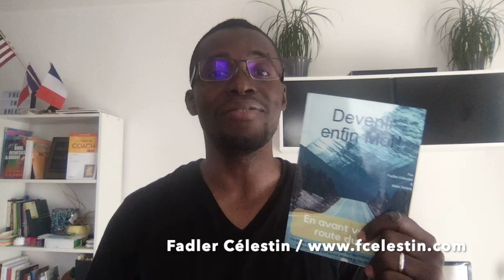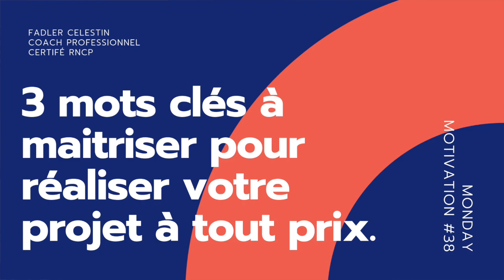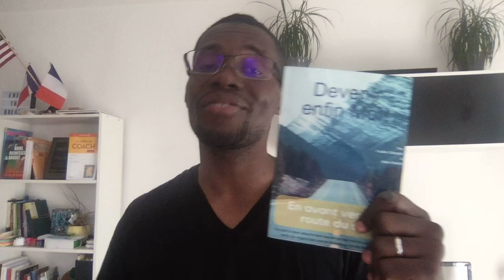3 mots clés à maitriser pour réussir votre projet à tout prix : Monday Motivation # 38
Pour vos coachings de développement.
Commander le Guide de l'autocoaching :

Le livre Devenir enfin Moi (e-book)
Version papier

Expérimenter des techniques, trouver des partenaires, parler, rencontrer d’autres personnes qui partagent votre point de vue est une chose importante dans une démarche de réalisation de projet.

Peu importe le type de projet que vous devez réaliser, il est important de poser les fondations. Cependant pour un projet d’avenir au profit d’un grand nombre et pour la réalisation de votre rêve. Il est très important que cette fondation soit solide.

Comment faire pour que mon projet se réalise à merveille ? Comment réaliser mon rêve le plus fou dans ce monde concurrentiel ? Beaucoup comme moi. Ce sont déjà poser au moins une fois cette question ?

Qu’avez-vous obtenu comme réponse à votre question ? Aujourd’hui où en êtes-vous dans votre projet ?

Bonjour, mesdames, messieurs, et Bienvenue à Monday Motivation, la rubrique pour changer de vie. Avec Monday Motivation, vivez votre lundi comme un excellent week-end.

Comme chaque lundi vous avez avec moi un épisode de Monday Motivation toujours dans l’objectif de vous aider à aller de l’avant, à sortir de vos blocages et du stress pour devenir de vrai acteur de votre vie, et de ne plus à avoir des lundis ennuyeux voir des semaines ennuyeuses.

Pour ceux qui ne me connaissent, je m’appelle Fadler Célestin, je suis coach professionnel certifié RNCP, consultant, formateur, auteur du Guide de l’autocoaching pour un épanouissement professionnel et personnel accrus, et coauteur du livre Devenir enfin Moi !...

Nous sommes à l’épisode #38. Le sujet de ce jour : 3 mots clés à maitriser pour réussir votre projet à tout prix.

Je vous laisse regarder pour la suite.
Merci de votre fidélité, Ma joie est dans votre réussite.

Fadler